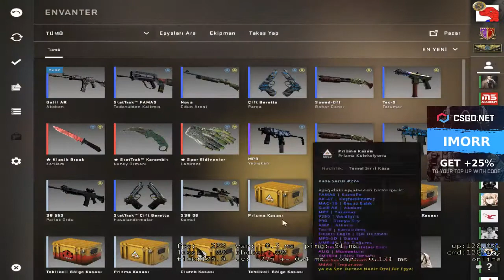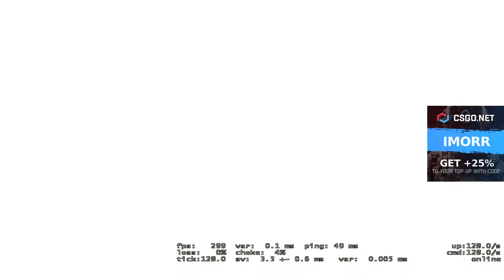İMORRR YAYINDA FPL OYNUYOR!!! (MİRAGE)